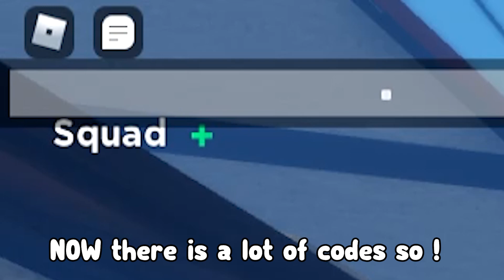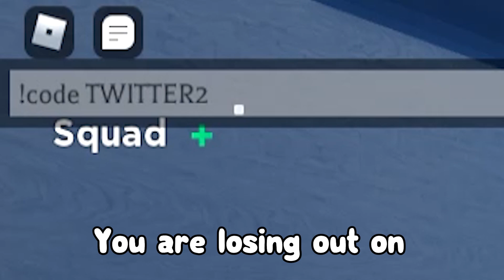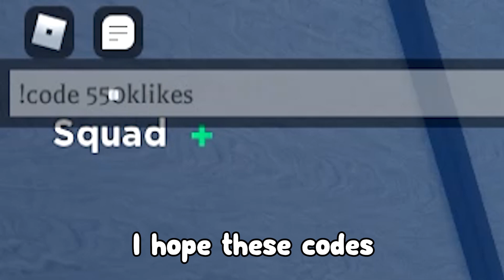All Working Codes for DEMONFALL In 2023! ROBLOX DEMONFALL CODES